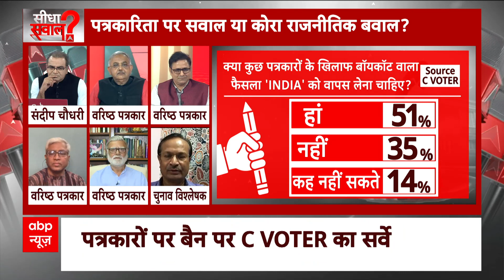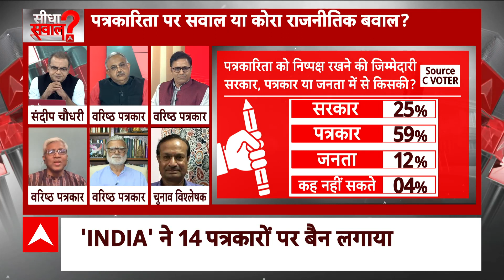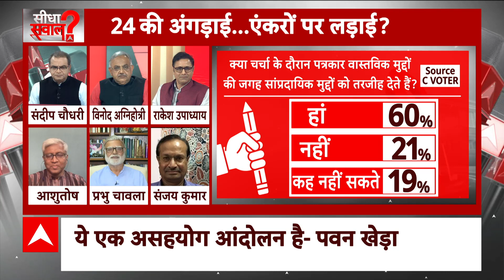Seedha Sawal: क्या किसी रणनीति के तहत पत्रकारों पर लगाया गया है बैन ?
Seedha Sawal: पत्रकारों पर बैन से 'INDIA'को फायदा या नुकसान? | INDIA Alliance Ban Media | ABP News